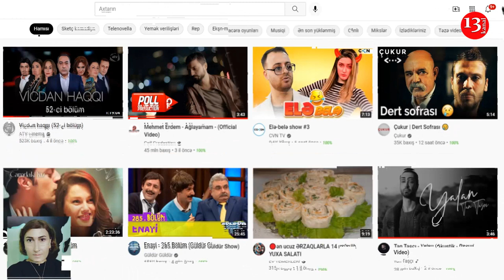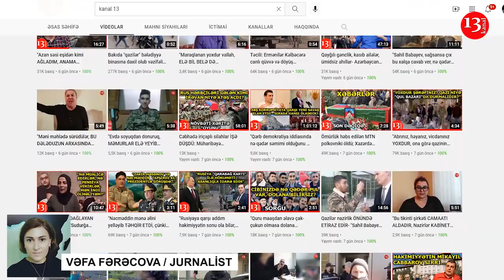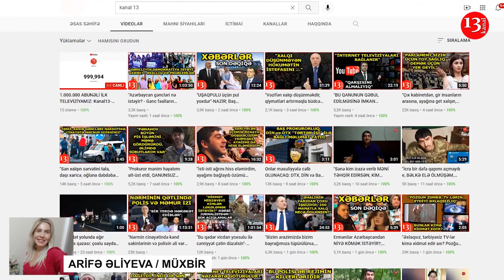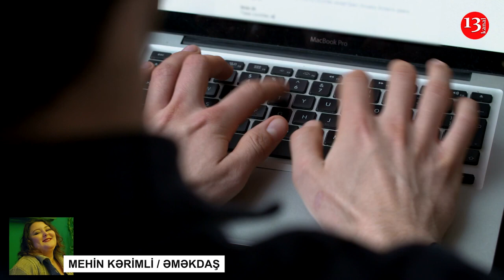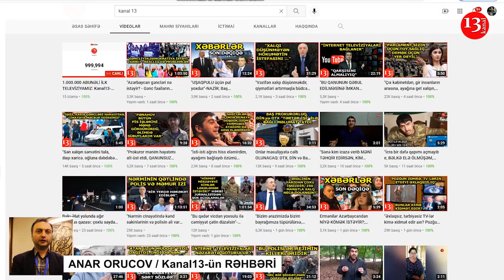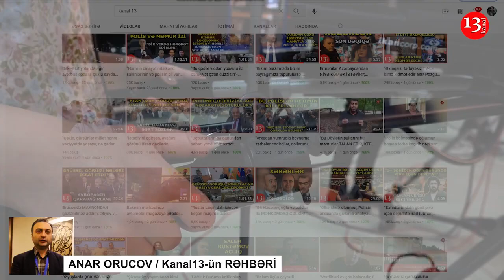XALQDAN GƏLƏN GÜC: 20 min video, 1 milyon abunə, 1 milyard izlənmə! Çətin yolun MÜKAFATI